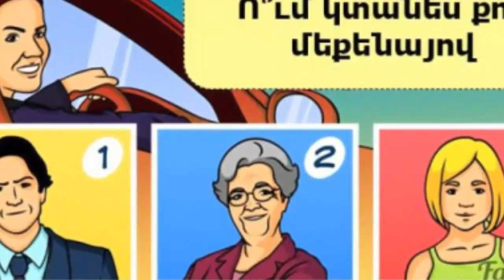Հորոսկոպ, նորաձևություն, գիտություն, հայտնիներ. Օրվա իրադարձությունների ամփոփ